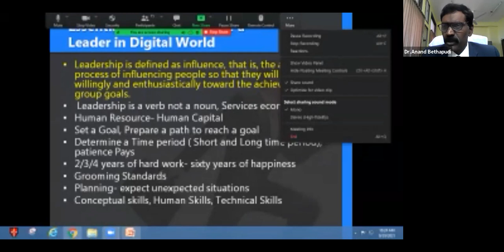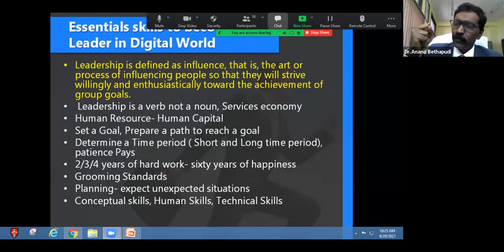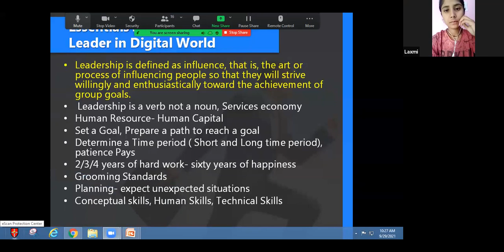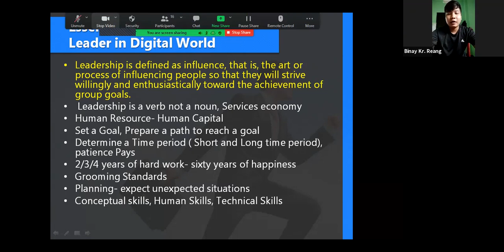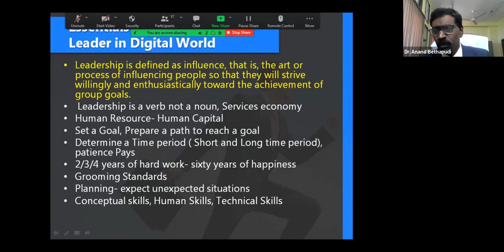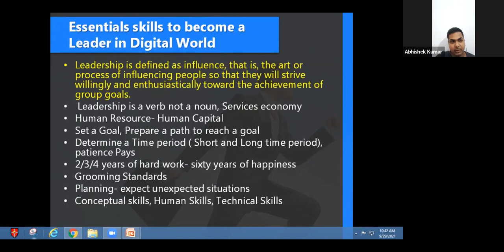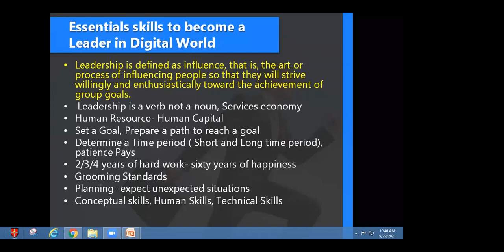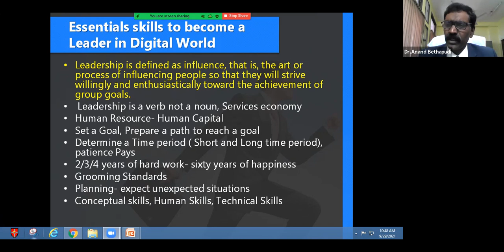IBS Dean Dr Anand Betha Pudi